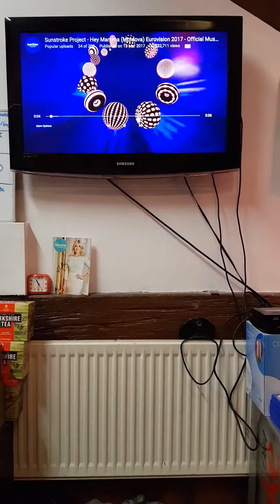Sunshine project hey mamma